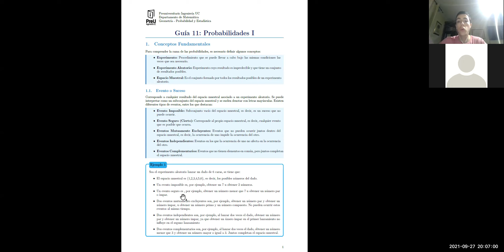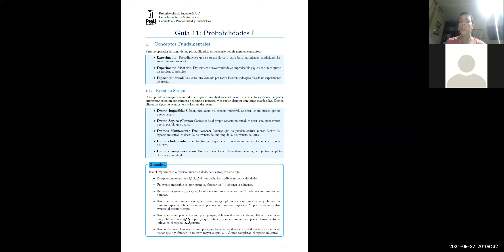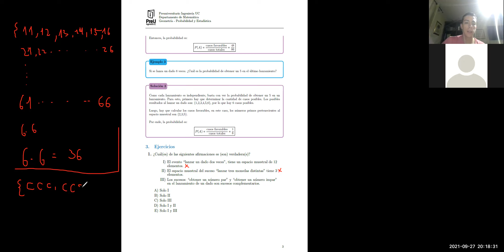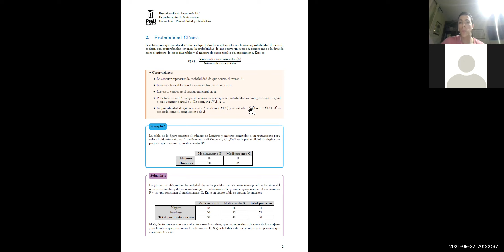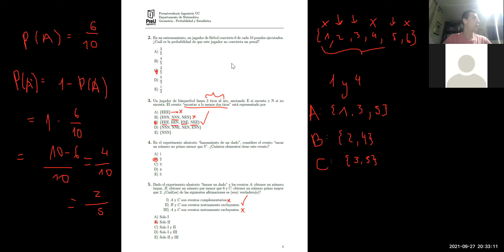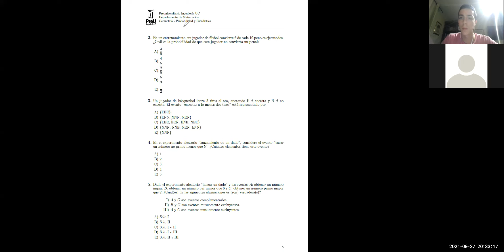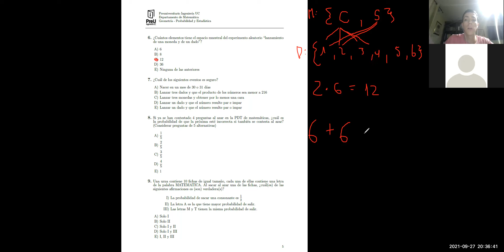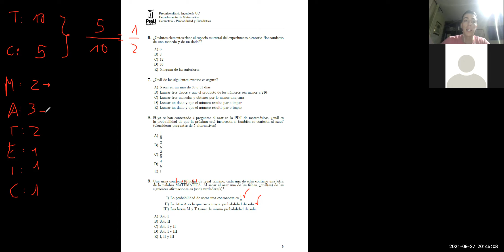PreuIng 2021 - Matemática - Sección 2 - Geometría y Probabilidades - Probabilidades I (27.09.2021)